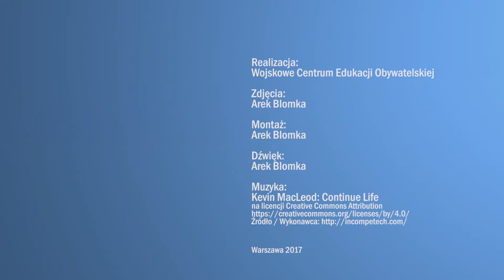Objęcie obowiązków Dyrektora WCEO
W dniu 9 czerwca 2017 r. obyła się uroczystość objęcia obowiązków Dyrektora Wojskowego Centrum Edukacji Obywatelskiej im. płk. dypl. Mariana Porwita przez płk. Artura Gałeckiego.